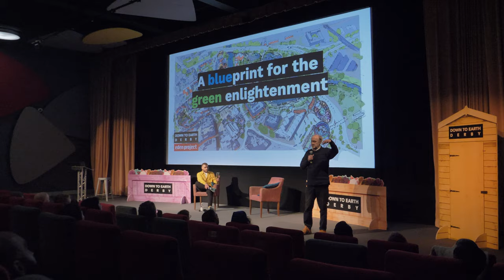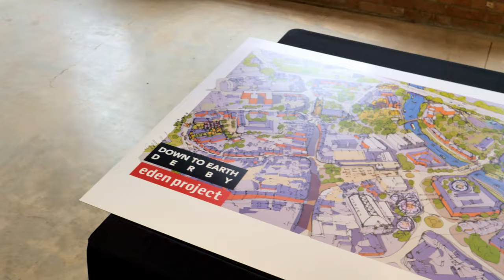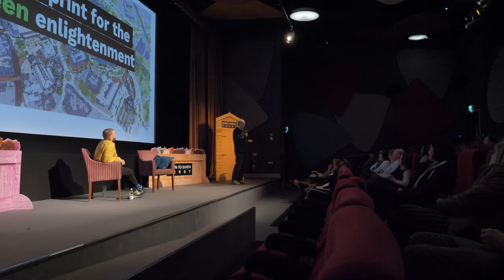DTE - AGM 2023 - Sir Tim Smit Talking about Down to Earth Derby (4K)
“Tell just two people that don’t yet belong, and ask them as a great favour if they could tell another two- and you watch how Derby will be transformed”

That’s all we can ask folks, it’s how we’ve gotten here in the first place.

What a journey so far, and what a ways we have to go.

🎥 - Joe Beeson